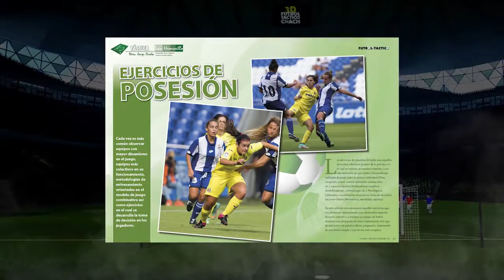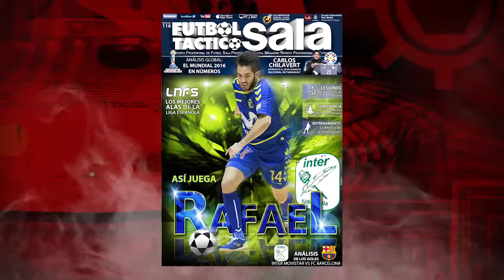Fútbol Táctico PRO ed 116